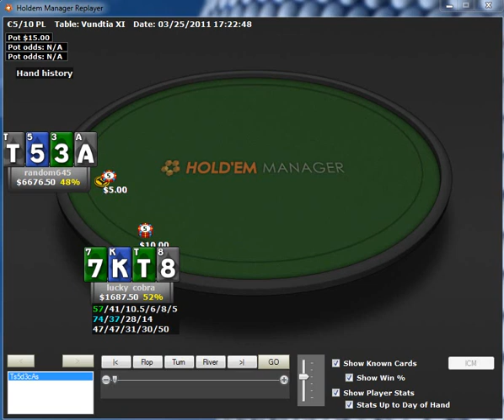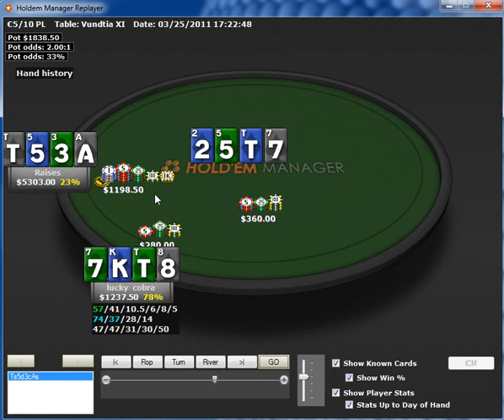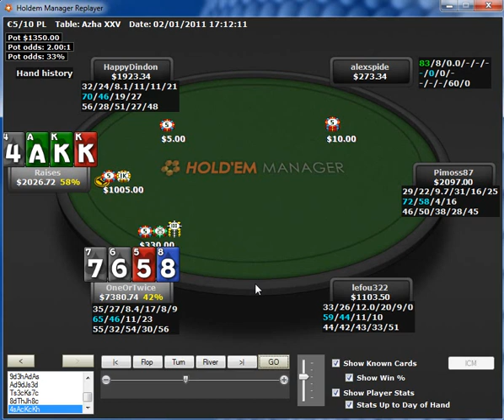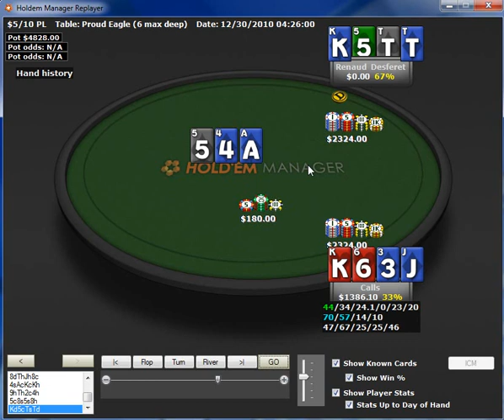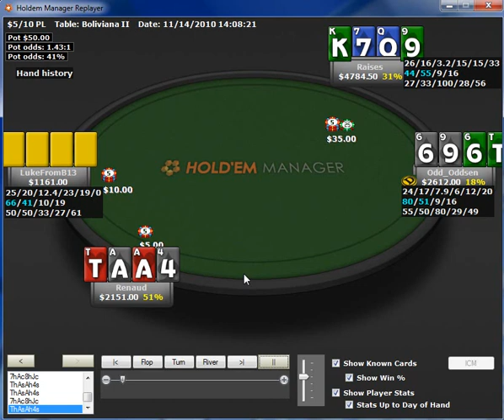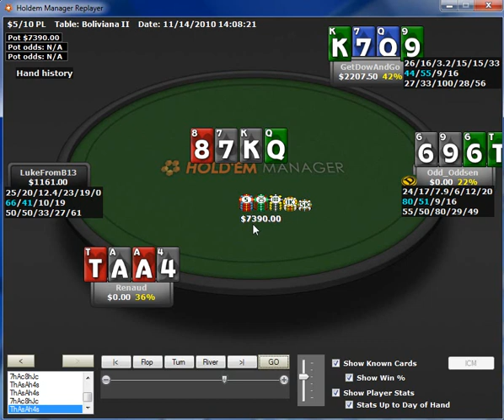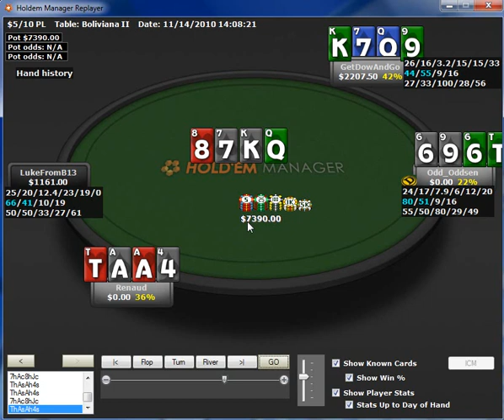Renaud123 Jeu deep en pot limit omaha, Focus sur les lignes ok et spewy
Nouvelle video commentée sur le jeu en pot limit omaha réalisée par Renaud Desferet sur sélection de main jouées en cash game hautes limites heads up et short handed . Au cours de cette session Renaud aborde le jeu deep et réalise un focus sur les lignes de jeu qui sont correctes tout en présentant les actions qui seraient spewy en fonction du profil de l'adversaire, de la profondeur et de l'historique de jeu.